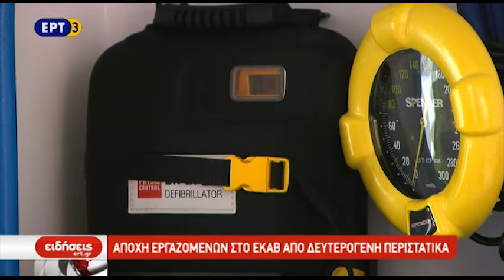ΕΚΑΒ: Εξυπηρετούνται μόνο τα έκτακτα περιστατικά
Από τις δευτερογενείς διακομιδές απέχουν οι εργαζόμενοι του ΕΚΑΒ της Κεντρικής Μακεδονίας. Εξυπηρετούνται τα έκτακτα και σοβαρά περιστατικά αλλά και οι καρκινοπαθείς και οι νεφροπαθείς . Οι εργαζόμενοι του ΕΚΑΒ επισημαίνουν ότι δεν επαρκεί το προσωπικό και πολλές φορές καλούνται να εξυπηρετήσουν περιστατικά που δεν είναι τόσο σοβαρά όσο ένα έκτακτο περιστατικό.

Ρεπορτάζ: Ελένη Καμπάκη